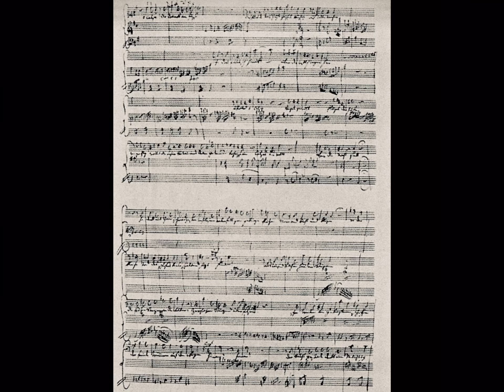MOZART: “CANCIÓN DE BARDOS SOBRE GIBRALTAR: ¡OH, CALPE! TRONA A TUS PIES”, K 386D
Una rareza de Mozart, este Lied incompleto, de 1782, (Compuesto mientras terminaba “El rapto en el serrallo”), sobre la Batalla de Gibraltar.